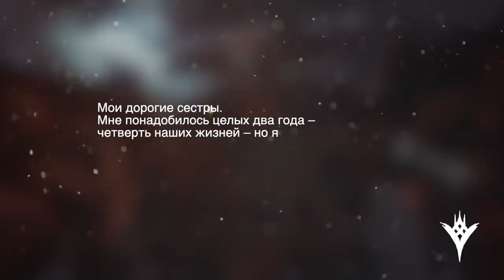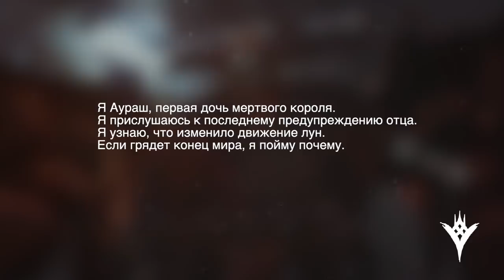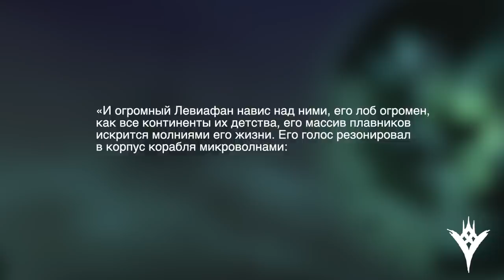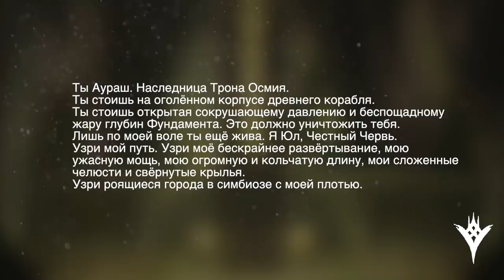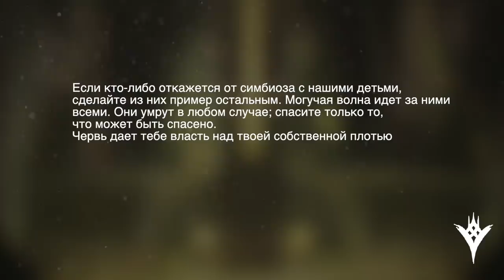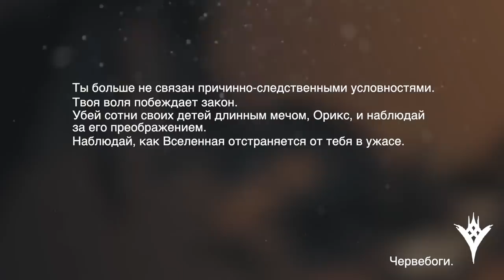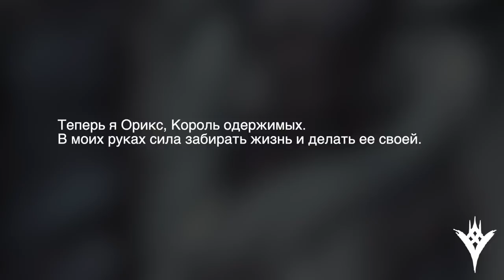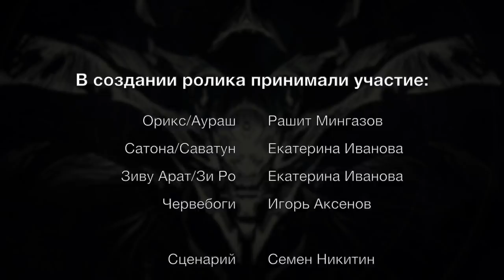Destiny 2. Истории: Орикс.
Второе большое видео из нашего цикла по лору Destiny посвящено одному из самых крутых антагонистов - Ориксу Королю одержимых. В первой главе мы разберем.

Наиболее близкий ответ на вопрос о продолжительности этого видео да AML Play. Свяжись со мной ВК, для получения приза!